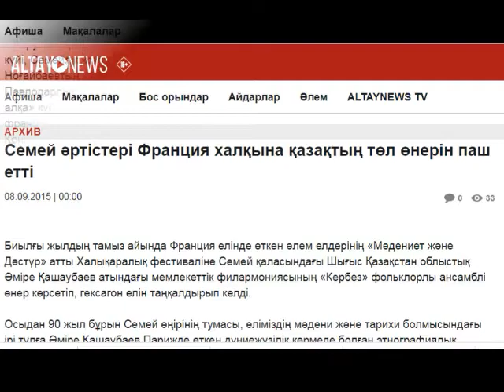СЕМЕЙДІҢ МӘДЕНИ ӨМІРІ: ӨНЕР ОШАҚТАРЫ!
Семей қаласының өнер ошақтары туралы хабардар ететін бейнеролик!